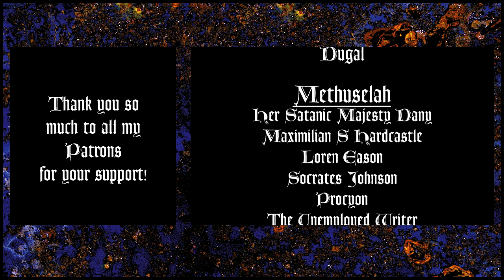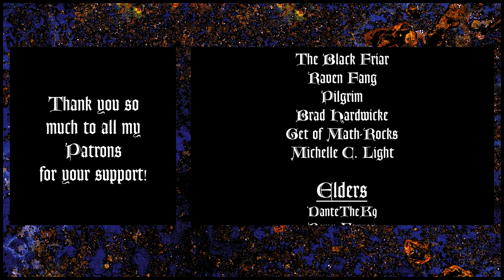Werewolf: the Apocalypse - Kinfolk (Lore)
EDIT: Kinfolk/Garou can apparently not be born from people who do not carry Kin trait and as long as one of your ancestors at some point in history mated with a Garou, you're kinfolk. Credit to NotAWerewolfReally on Reddit for pointing that out.

The Kinfolk are those few humans and wolves who are born with the ability to not be affected by the delirium, and who also have a higher chance of producing Garou children. It is a difficult term to define, because there is no "Werewolf gene" that can quantify Kinfolk, and Kinfolk may spring up from Non-Kinfolk occasionally, meaning that the opposite is true as well.

The Kinfolk are a valuable resource to the Garou in their fight for Gaia, but they are also people. Through history, there are many stories of mistreatment of Kin and the resentment that can grow out of that, and over time some Garou have learned to see the value of their Kin in more ways.

In this video we will discuss briefly some history of Kinfolk, some common issues they struggle with, and how they too can help protect Gaia.

Want to help decide what content to focus on in the future? For a dollar a month, you can join in, plus it helps keep me motivated and on target!

Music from:
Vampire: the Masquerade - Coteries of New York
Vampire: the Masquerade - Prelude